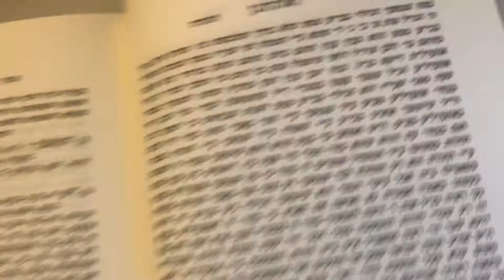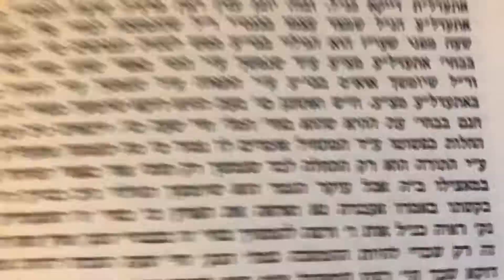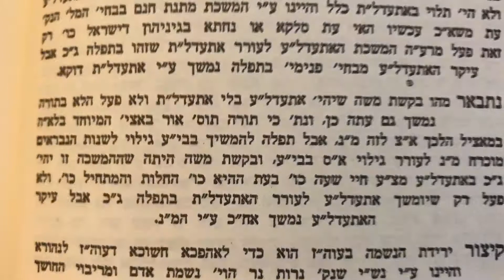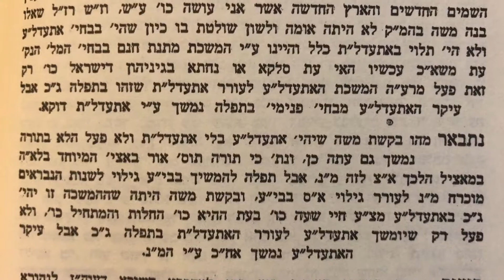ואתחנן הא׳ שיעור ז׳ אור התורה דברים כרך א׳ ואתחנן מאמר א׳ Shiur in English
Mamar (First) Va'eschanan
Part 7
Tzemach Tzedek
Ohr Hatorah Devarim 1
Parshas Va'eschanan Mamar 1